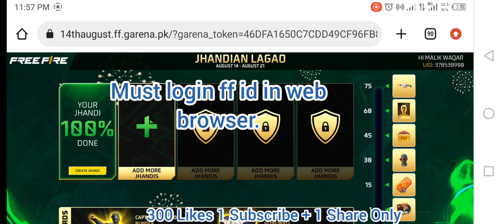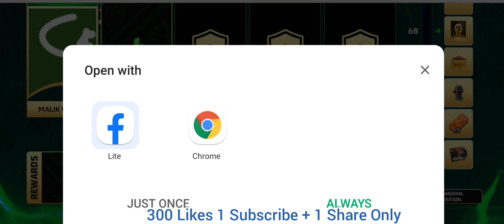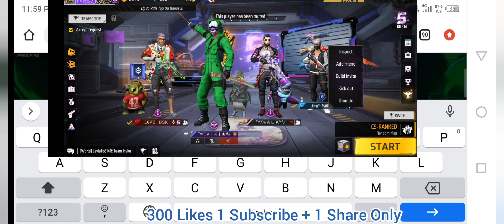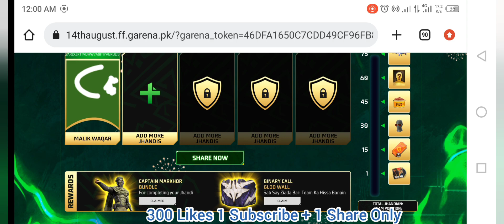Free Fire 14 August Event | Yom E Azadi Event Free Fire | Jhandian Lagao Event Free Fire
Code👉 UsUCK3b5EtQX4NuO97Jb5g/hv3Oz7NsfxrMgUgnPCSs=

IN-Game
ᵀʷ①ＶｉＫｉ★ʸᵗ✓
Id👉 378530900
Guild 👉 FＦＣ☆ＡＲＭＹ

Koi bhi banda contribution krna chahta ha hamary giveaway fund me to wo oper diye huay number pr rabta kr sakta ha. Or Jisne topup krna ho wo bhi rabta kr sakta ha hamary Instagram Account pr.

✔ Free Fire New Event Pakistan Server